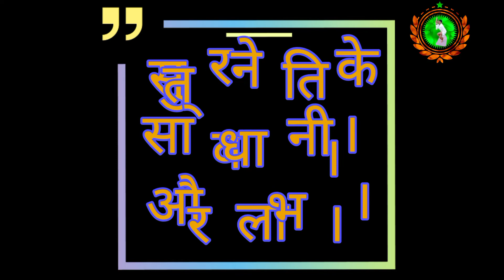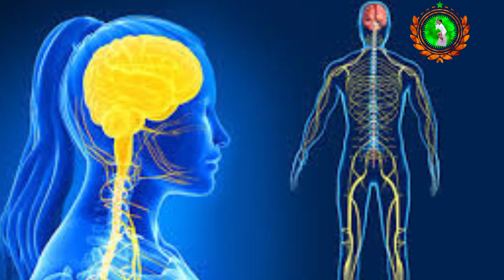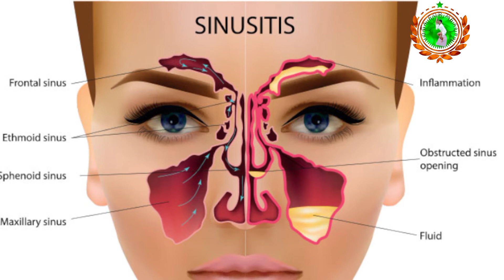SUTRA NETI KRIYA DETAIL# सूत्रनेति क्रिया पूरी जानकारी।।# लाभ, सावधानी,फायदे।।2022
- I upload a new videos related to all contents within month ) Youtube Guruji SHOBHA WORLD
◆ Your free to use this video songs in any of your  youtube videos but you must include the following in your video description( past /Copy)

Totu_ & Itro= - Sunburst (NCS=  Release)
Link ..
NIVIRO _-_Flares _ ( Youtube _ Copyright_Music)...(NCS 256k..)..

🌐 IMPORTANT ..
# musiclibrary# nocopyrightsound
cop and right free no copyright.. Music and videos..
In this 🙏 video you learn how to do sutraneti.. And how to get fress fromm cough and sickness without using medition.. Always do this twice in a week and please if your wanted to do then please ask some export otherwise you will face problambs...